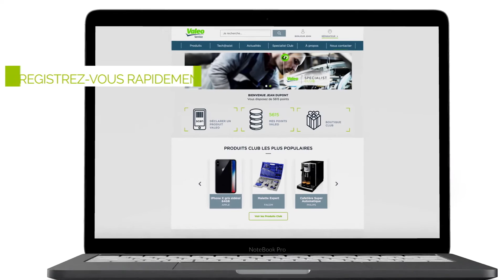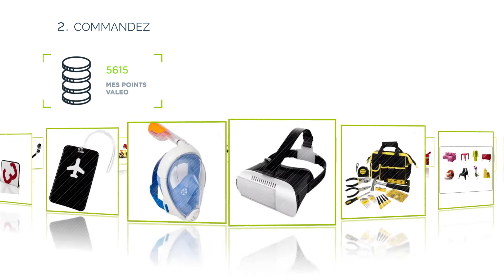Mécanicien ? Découvrez le Club des Spécialistes de Valeo ! | Valeo Service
Vous êtes mécanicien ? Le Club des Spécialistes Valeo vous attend !⚙️Pourquoi seuls les clients devraient-ils avoir droit à un programme de fidélité ? Avec le programme Valeo Specialist Club, vous gagnez des points pour recevoir des produits Club en tant que mécanicien qui achète des équipements et accessoires Valeo. Comment cela fonctionne-t-il ? Il suffit de regarder !

📲Sur le site internet ou sur l’application (Ios, Android) :
1. 📸Scannez vos achats.
2. 🧮Suivez le décompte de vos points.
3. 💸Dépensez-les dans notre boutique spéciale.

👉Valeo Specialist Club est un programme de récompenses pour les mécaniciens, accessible via une application smartphone ou le site internet de Valeo Service.
😎Valeo a opté pour une solution 100% numérique simple et efficace, contrairement à tout autre équipementier automobile du marché.

🟢 Bienvenue sur la chaîne YouTube officielle de Valeo Service !

Valeo Service est le spécialiste mondial de l’après-vente automobile. Nous fournissons une offre complète et indépendante de pièces et d’accessoires pour la rechange constructeur à destination des véhicules de tourisme, utilitaires et poids lourds. Fort de notre savoir-faire et d’une présence dans plus de 150 pays sur tous les canaux de distribution, nous accompagnons les professionnels de la rechange en leur proposant des outils de diagnostic, des formations et un support commercial pour les accompagner dans leurs activités.

Vous êtes constructeur automobile, distributeur de pièces détachées, concessionnaire, garagiste ou propriétaire d'un véhicule ? Découvrez notre chaîne YouTube et retrouvez de nombreuses vidéos pour vous accompagner dans vos activités :

➡️ Des tutoriels pour vous aider à installer nos produits sur tout type de véhicules : moteur d'essuie-glace, module de commutation, kit d'embrayage poids lourd, moteur de lève-vitre...

➡️ Des produits et innovations issus de notre expertise autour de quatre marchés clés : Réparation, Maintenance, Choc, et Accessoires.

➡️ Des services et des outils made in Valeo pour répondre à vos exigences et besoins.